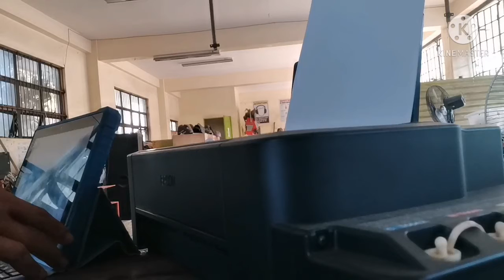Epson L120 Fixed multiple paper feed( pick up roller problem.)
Pick up roller problem fixed